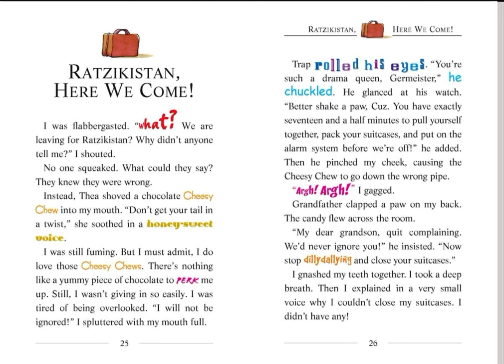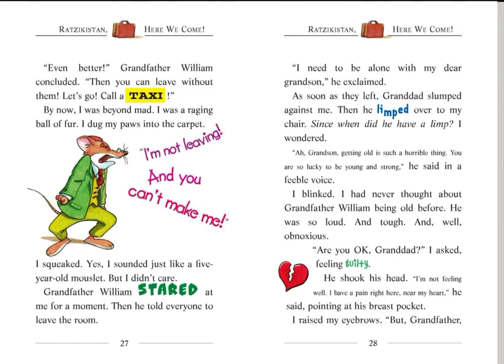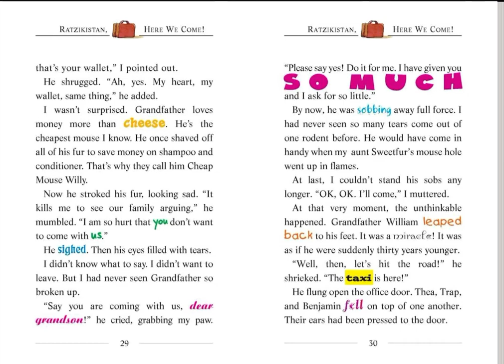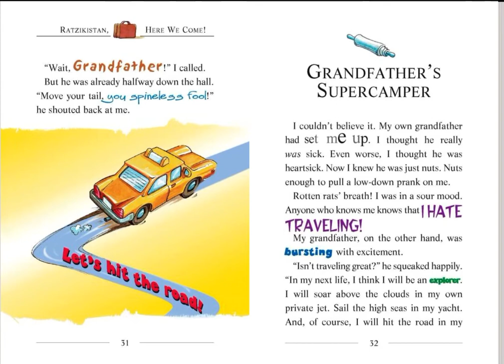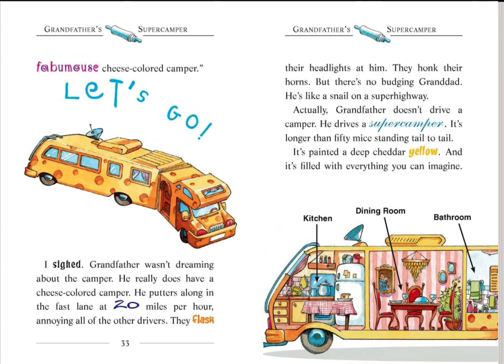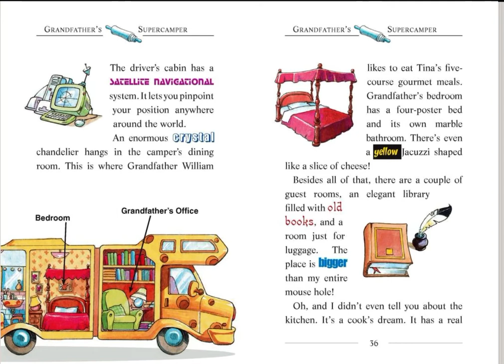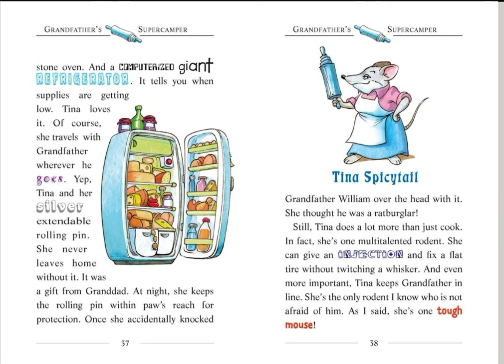Geronimo Stilton - a cheese coloured camper - part 2